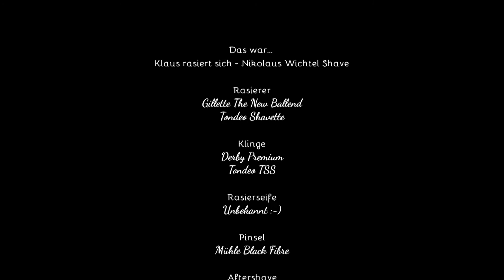Klaus rasiert sich - Nikolaus Wichtel Shave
Mühle Black Fibre Pinsel
Derby Premium Rasierklingen
Derby Premium Rasierklingen
De Vertgulde Hand Alaun Stein